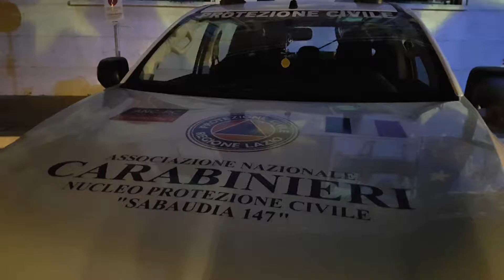ANCSABAUDIA147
SABAUDIA  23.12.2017 RIPRESE M.LLO CAV. ENZO CESTRA